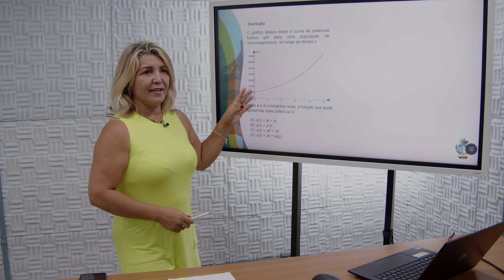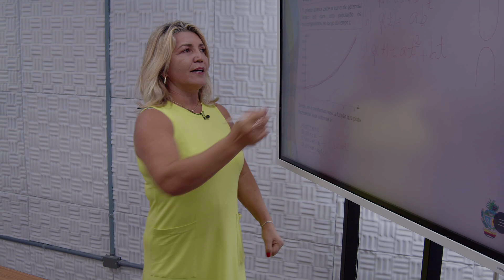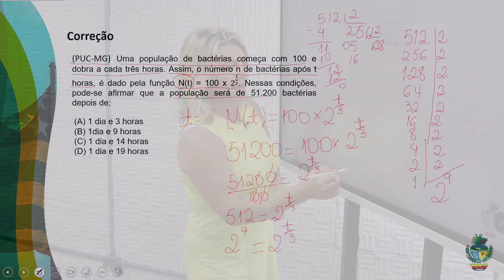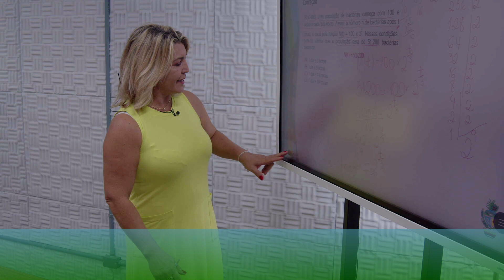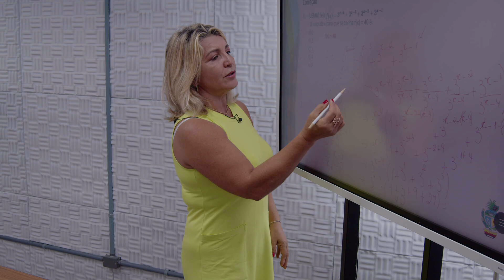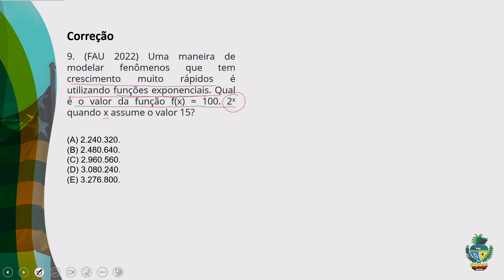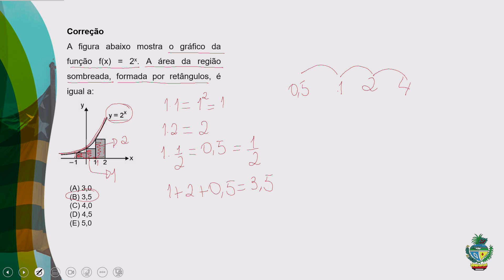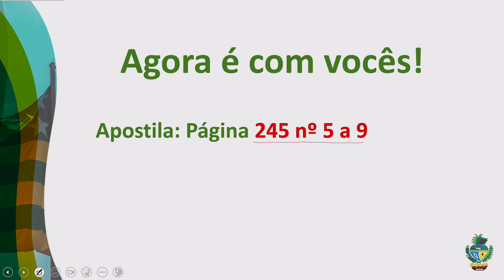Matemática - 06/09/2022 - 1ª série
Professora Marlene Faria